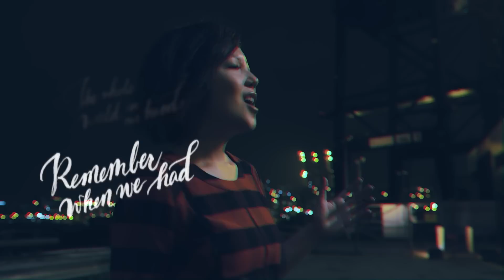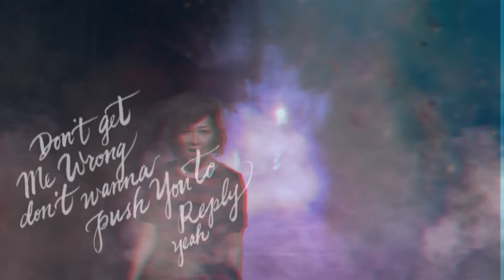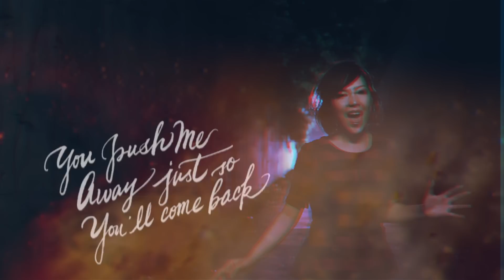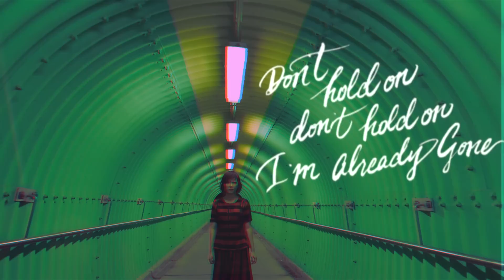衛詩 Jill Vidal - I Can See (feat. San E) (Official Music Video)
Jill Vidal 衛詩最新英文單曲《I Can See (feat. San E) 》– 上一首大熱單曲《被滿足的愛 (feat. San E) 》英文版
韓國最紅Rapper San E 再度力撐
BRAND NEW MUSIC製作 Rhymer親自監製
專程前往首爾錄音 & 混音

Music Video by Jill performing I Can See (feat. San E)

曲：LISHBEATS / XEPY
詞：Jude / Robin Ch’I / Gareth Chan
編：LISHBEATS
監：Rhymer

I took a chance, took a shot
You think I’m fine but I’m not
I must confess I’m gettin’ so so sick of your words with lies
Do you know, do you know what’s killing me inside

I should’ve learnt to let go
I’m better off on my own
But tables turn and now I’m so so lost inside of you
It’s all that I could ever do

Remember when we had
The whole world in our hands
Was it your fault, was it my fault?
I know the answer deep in my heart

I can see (in your eyes) you don't love me
Why pretend (in your heart) that you need me
I’ve been holding my breath too long
Time to say goodbye, time to say goodbye, I know it feels right

Why hold on (why hold on) you’ve already gone
You push me away just so you’ll come back
Just hope you know that one day I won’t react

Pretending everything’s fine
When I’m so empty inside
I must confess I’m getting so so blinded by your touch
Never knew, never knew that it would mean so much

And time won’t heal cause I will just keep asking why (oh why)
Don’t get me wrong, don’t wanna push you to reply (yeah)
Here I go again, Here I go again
Hope you feel the same, going insane

San E:
It's not like I don't love you
Somehow my fear is just bigger
I know it sound ridiculous but I have to deliver
This relation this type of situation never been
Almost feel like a kid locked out of heaven waiting for key

Yes I'm a coward you so right dats the fact
Say it loud as you want if it makes you feel better girl
Maybe one of them can explain what I'm dealing what is killing me
I tell you one more time

Tell me please (from your heart) you don’t need me
Should’ve left when I had the chance

Can’t you see (in your eyes) you don’t need me
Don’t hold on (don’t hold on) I’m already gone
Just hope you know that I’m not here to stay